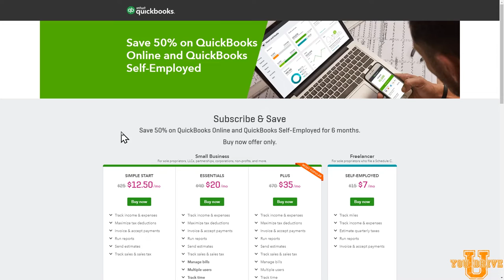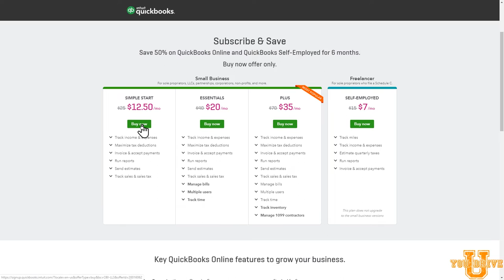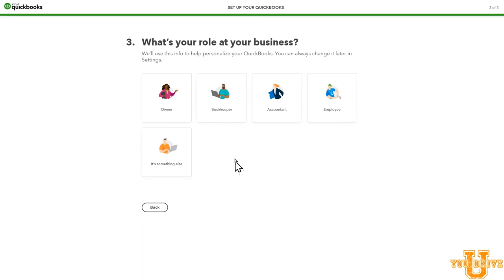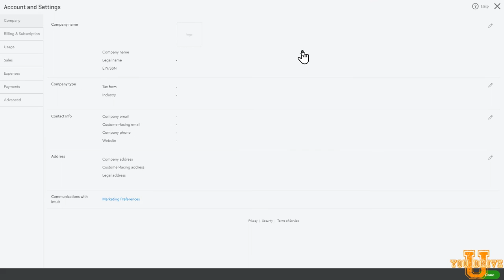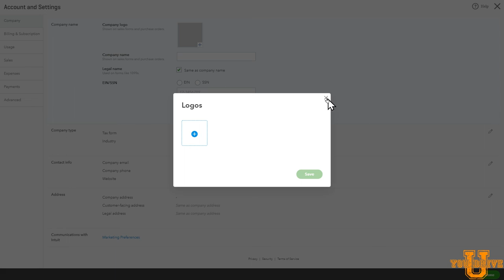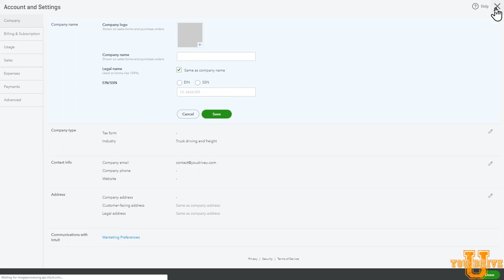Quickbooks for Trucking: How to start your online subscription.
In this video I will walk through the process of starting a Quickbooks Online subscription to use for your trucking or brokerage business. If you are an owner operator leased to a carrier, a carrier with your own authority, a brokerage, a dispatch service, or any other small business in the transportation industry, this is how you set up your QB online subscription.